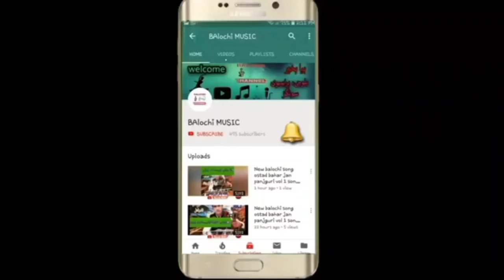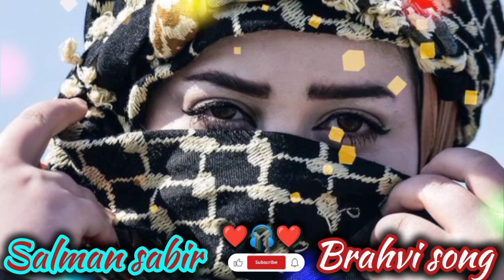salman sabir brahvi song#viralsong